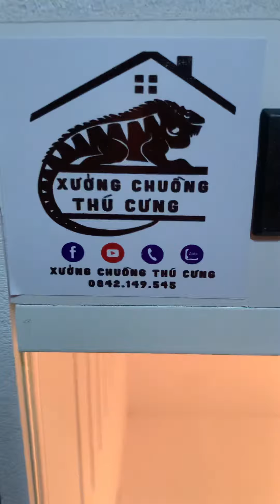Chuồng Bò Sát Fomex | 80x40x40 | Xưởng Chuồng Thú Cưng | 0842149545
Cages Láp Ráp Fomex 80 x 40 x 40 ( chỉ 600ngèn )

Al.o là có ngay 😍😍

✅ Gắn 3 chui đèn sứ đế nhựa
✅ Gắn nhiệt kế độ ẩm và nhiệt độ
✅ Màu trắng phù hợp vs mọi không gian trong nhà